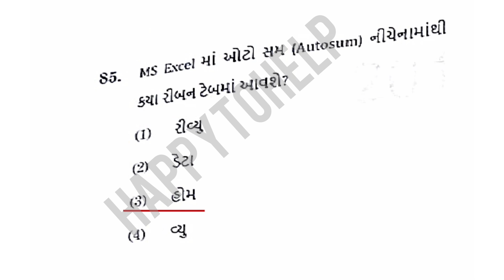Highcourt Stenographer 😮| Computer Paper solution with Practical